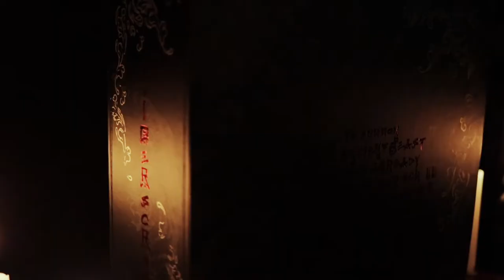DREAMBIRDS DIAMOND : "MASTER OF THE EARTH" KIMONO JACKET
Dreambirds Diamond proudly present :

“Master Of The Earth” Kimono | Painted by the almighty @prisarianzi , sewn and crafted with passion using a japanese middle weight twill for only 50 pcs throughout the world. This is truly a personification of masterpiece by us.

Full embroidered lining | exquisite graphic on the back and inside | hand painted numbering | exclusive box | 1 GITD bracelet | 1 rubber keychain | 1 artwork keychain | 7 stickers | sublim patch | certificate of authenticity

available at @stellarfest.official today | and also online via LINE@ : @dreambirds